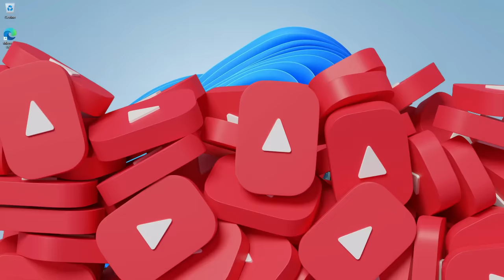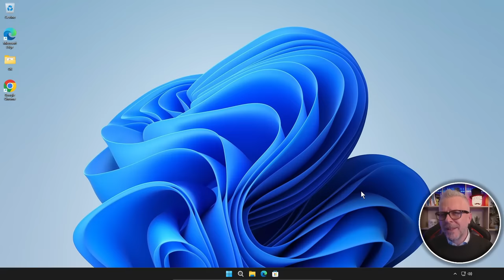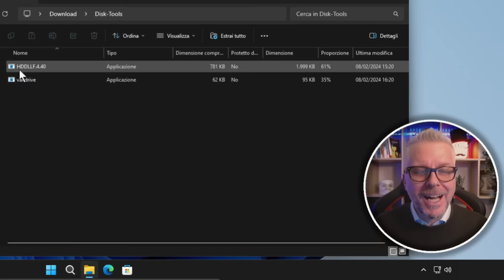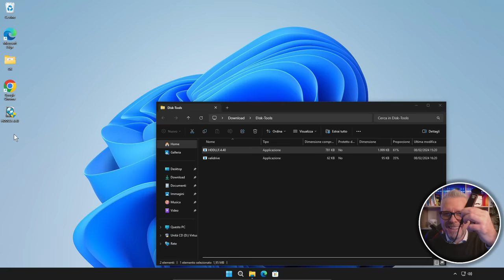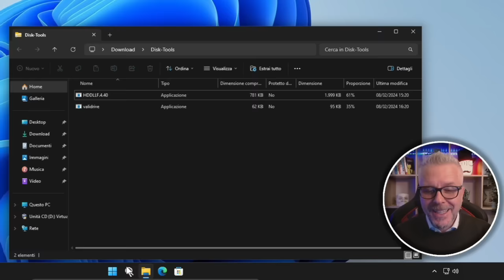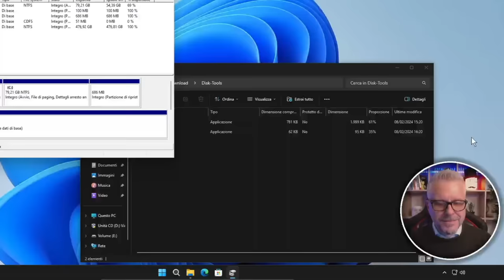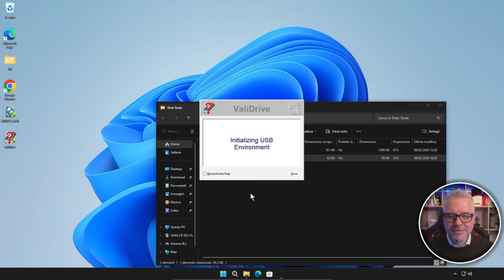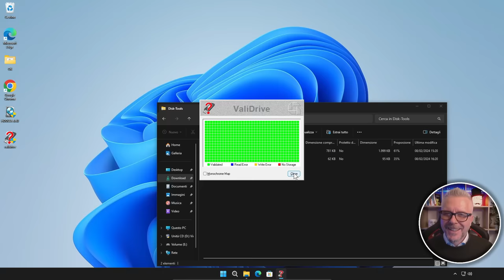Attenzione alla TRUFFA che spopola sul web: ecco gli strumenti per proteggerti!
ATTENZIONE! È in atto una nuova truffa online che coinvolge pendrive e hard disk con capacità di archiviazione fraudolentemente alterate.

In questo video, ti mostrerò come riconoscere questi dispositivi contraffatti e come proteggerti da questa truffa.

Imparerai a:

Identificare i pendrive e gli hard disk con capacità alterata
Utilizzare strumenti specifici per ripristinare la capacità reale del dispositivo
Eseguire una formattazione a basso livello per cancellare definitivamente tutti i dati
Con queste informazioni, potrai evitare di acquistare un dispositivo falso e di perdere i tuoi dati.

Non perdere questo video per scoprire come difenderti da questa truffa!

*ATTENZIONE: se ti serve un hard disk affidabile puoi utilizzare ad esempio questo